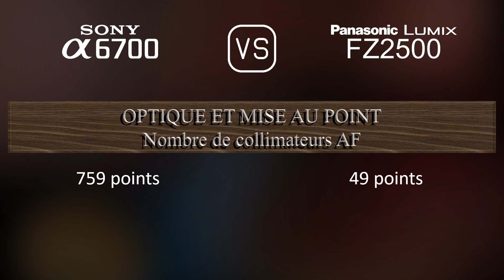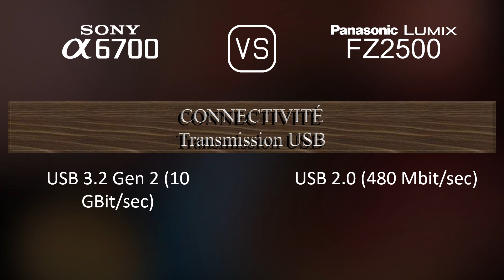Sony A6700 vs. Panasonic Lumix FZ2500: Une Comparaison de Caractéristiques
Cette vidéo fournit un aperçu des fonctionnalités du Sony A6700 et du Panasonic Lumix FZ2500 dans une comparaison de caractéristiques (comparison of specifications).

00:25 LANCEMENT
00:33 BOÎTIER
00:40 CAPTEUR D'IMAGE
01:01 IMAGE
01:16 OPTIQUE ET MISE AU POINT
01:58 ÉCRAN
02:16 VISEUR
02:30 FONCTIONNALITÉS PHOTOGRAPHIQUES
03:24 FONCTIONNALITÉS VIDÉOGRAPHIQUES
03:38 STOCKAGE
03:42 CONNECTIVITÉ
04:07 CARACTÉRISTIQUES PHYSIQUES
04:24 AUTRES CARACTÉRISTIQUES